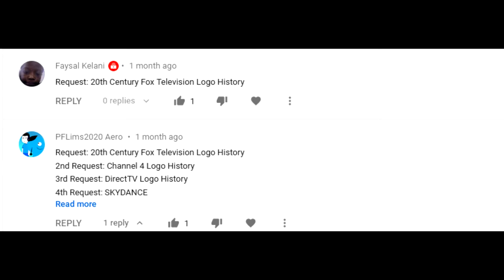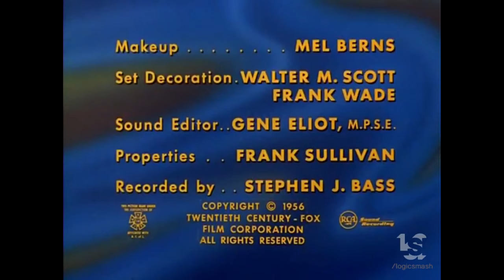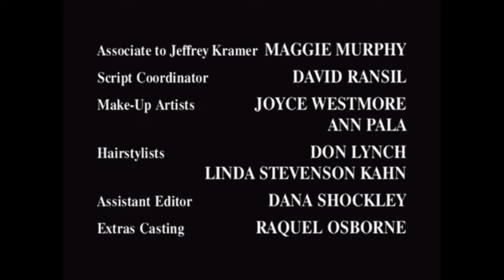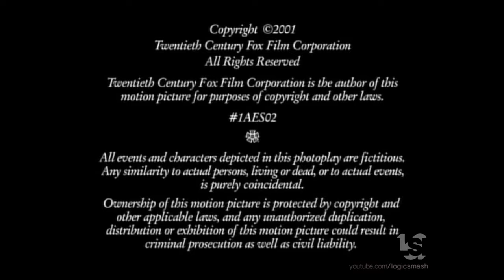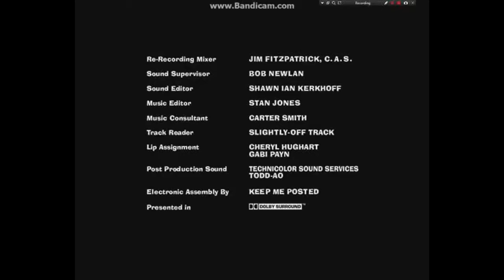20th Century Fox Television Logo History (#247)